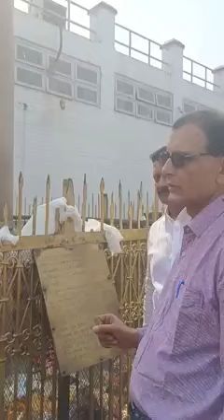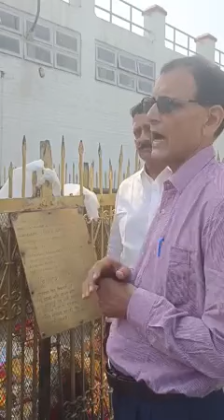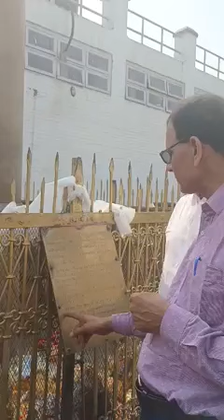Lumbini Ashokan Pillar - Real meaning of DEVANAMPIYA PIYADASSI ASHOKA | Pro Rajendra Prasad singh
Lumbini Ashokan Pillar - Real meaning of DEVANAMPIYA PIYADASSI ASHOKA